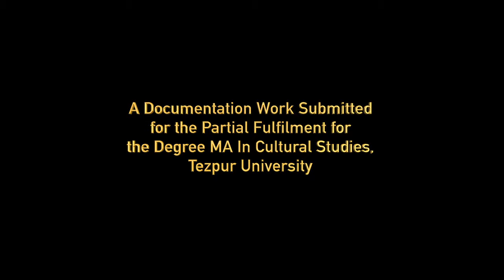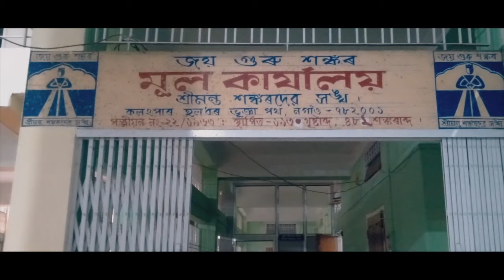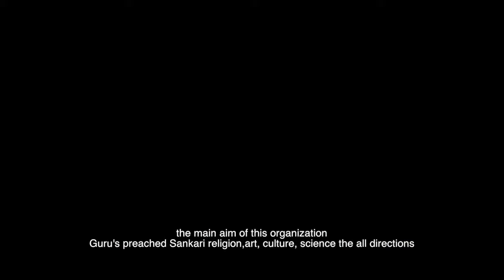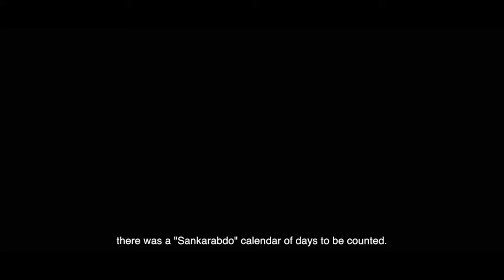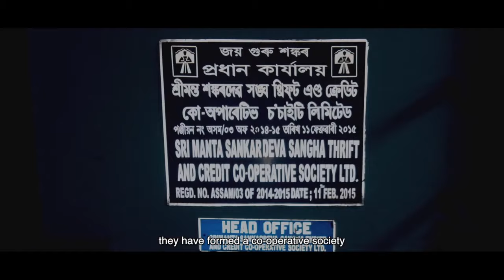Srimanta Sankardev Sangha || Full Documentary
The Srimanta Sankardeva Sangha was established in 1930. It is the largest socio- religious and non-profit organization in Assam. Srimanta Sankardeva Sangha is one of the organizations formed to propagate and promote the teachings of Sankardeva on ground. Headquarter of the Srimanta Sankardeva Sangha was established in Kalongpar of Nagaon on July 27, 1969AD after the government gave 2.5 bighas of land there. A cultural Centre was established in Guwahati in 1985AD in a plot of 5 bighas at Rupnagar. “Eka Sarana Nama Dharma” was followed by Sankar Sangha. Thus the Srimanta Sankardeva Sangha is going ahead in full throttle with its avowed objectives of spreading the ideology of Srimanta Sankardeva. It was spreading all over Assam and parts of Arunachal Pradesh, Meghalaya and West Bengal, India. The present Podadhikaar of Sankar Sangha is Shri Kamala Kanta Gogoi. There have a big history about this organization. The beginning of the twentieth century saw the onset of a different type of movement in Assam. It was a movement of search for truth, where some revolutionary intellectuals took the leadership. They tried to remove superstitions prevalent in the society. They realized that the message of Sankardeva and Madhabdeva, two medieval saints, was the only path to redeem the society from the domination of high caste people as well as regressive practices. Though Srimanta Sankardeva had preached an egalitarian ideology in fifteenth century itself, some people with vested interests had infiltrated into the Satra institution and entrenched themselves as sole custodians of the order. They even introduced caste barrier in some places, contrary to the concept preached by their founder. The first person, who took his mighty pen to fight these evils was Lakshminath Bezbaroa, the great literature of modern Assam. He is the pioneer of short story writer, he also wrote ideology of Srimanta Sankardeva in his philosophical books and articles. He was fighting the social evils, many activities were going on at that time. There are some small organization like Prarthana Sabha, Jnanmalini Sabha etc. held study circles, Kirttana -ghosa reading session etc. Such activities took place at Barapujiya of Marigaon district, Kaliabor, Palasoni etc. of Nagaon district, Golaghat and later at Kamrup district. But the organizer of these activities did not have any co-relation among themselves. This became possible when two persons, Ramakanta Muktiar and Haladhar Bhuyan came together at Nagaon.